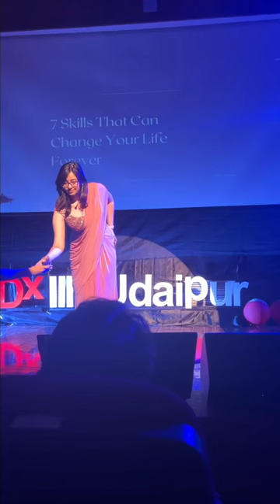Which One Do You Like Most?? Mine Black😉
🎧 Get 1 or 3 Audiobooks FREE with 30 or 90-day Audible trial for Non-Prime and Prime Members

🛒 or Amazon US

// Paid Consultation
📞 Want to Make Money With Freelancing?

📞 Talk to me about marketing, careers, YouTube- anything and everything.